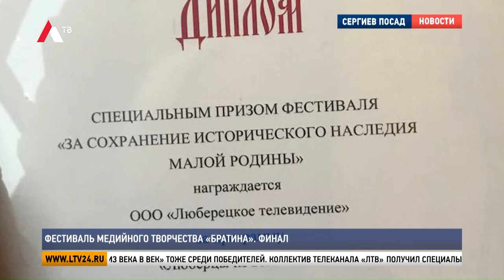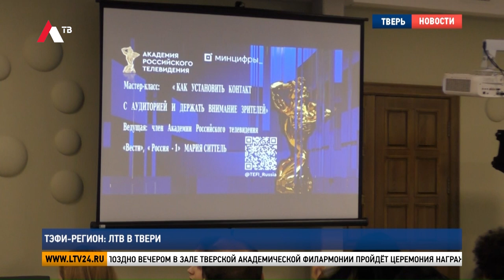Итоги недели от 19 октября 2024 г.